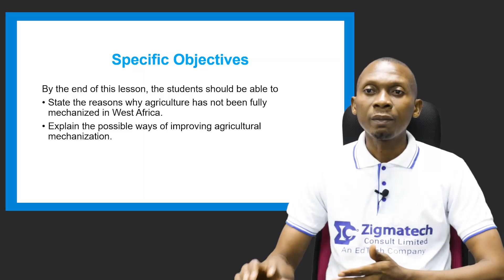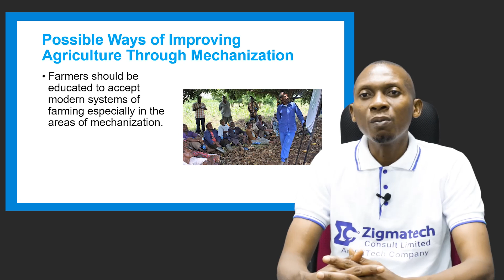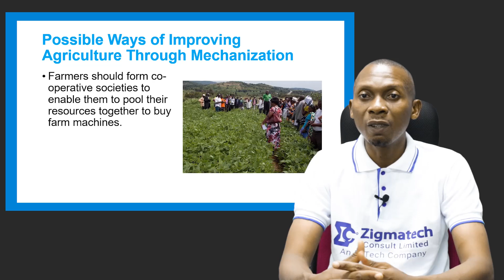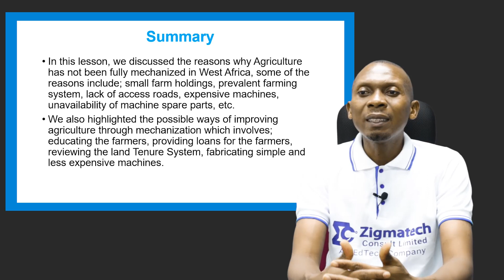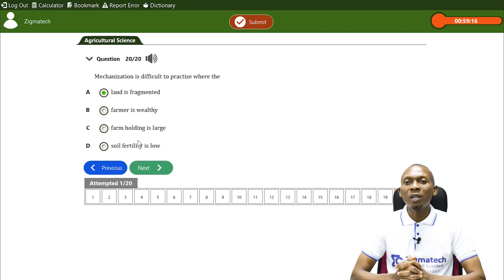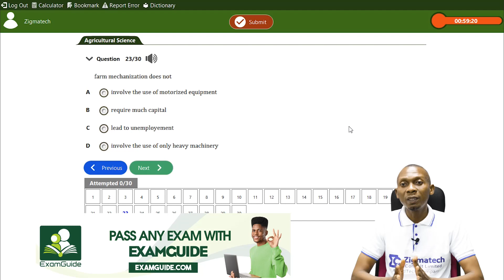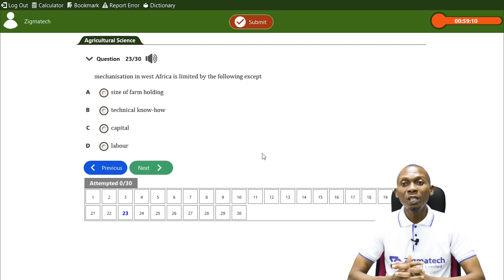PROSPECTS OF AGRICULTURAL MECHANIZATION | AGRICULTURAL SCIENCE | EXAMGUIDE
At the end of this lesson, students should be able to:

State the reasons why agriculture has not been fully mechanized in West Africa
Explain the possible ways of improving agricultural mechanization

This video will help a students in year 9, basic education and junior education level prepare for exams such as BECE, junior Waec e.t.c to come out with flying colors. You can study and practice more questions using the ExamGuide app The app scores you and explains all the questions at the end of the practice. You can practice a particular topic of interest with different modes like study, mock, and practice modes. It also has other features that make learning fun. It is a must-have for any serious student. if you don’t have it yet.